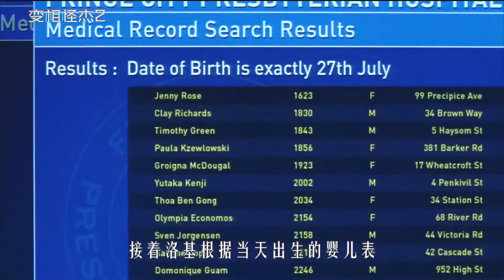1岁小孩拥有神力，能轻松举起成年男子，就连洛基都不是他的对手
《变相怪杰2》
一天，男主无意间得到一张神秘面具，戴上面具后能够拥有神族之力和无法自控的疯狂，九个月后，儿子伴随着超能力出生了，这立即引起了原面具主人洛基的注意，而洛基的父亲奥丁也命令他将面具夺回来...